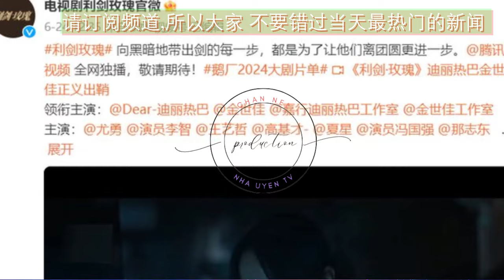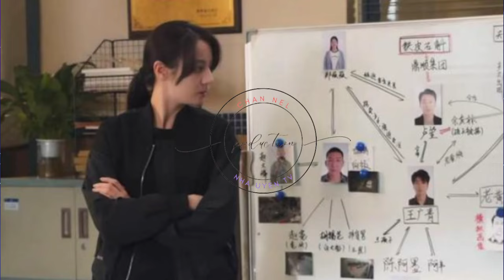《利剑玫瑰》来袭，迪丽热巴穿警服太惊艳，众戏骨助阵，王炸来了 王一博 Wángyībó WangYibo Вангибо ワンイーボ #1“Nha Uyen TV”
央视正在热播的《执行法官》，开局就拿下了收视破2的好成绩。罗晋，杨子姗等演员的表现也没有让大家失望。
再加上剧集将主视角对准了司法系统中的执行庭，对观众们来说，既陌生又新鲜，吸引力十足。
而龚俊，任敏主演的《我们与法庭的距离》，很快也要与大家见面了，同样是司法行业剧，但聚焦的却是家事法庭。
有新意的题材，男女主角颜值和演技也都不差，出圈不是问题。
还有一部是迪丽热巴，金世佳合作的《利剑玫瑰》，这对组合更让人意外，看起来就不像是会凑到一起的演员，还要演点感情戏。
但看过预告之后，这份意外就变成了惊喜。不仅如此，从题材到整体阵容，惊喜层层加码，这部众戏骨助阵的《利剑玫瑰》，才是真正的王炸。